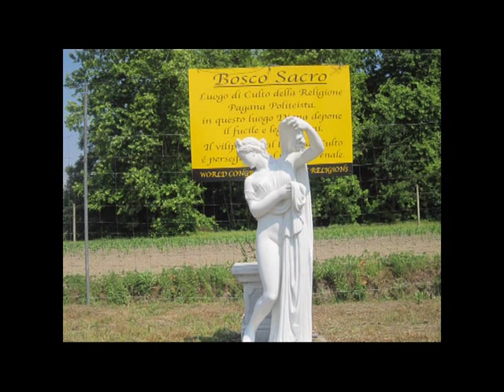Don Fortunato Di Noto "...Sono su questo tono le incredibili calunnie..." [550A]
...e radici della pedofilia.
5/1000 a Salute e Ambiente; Nel Bosco Sacro di Jesolo. [02:14] Don Fortunato Di Noto "...Sono su questo tono le incredibili calunnie..." in e prima risposta di Claudio Simeoni in ; [06:30] Quanti pedofili ha scovato Di Noto? ; [07:14] Sito Associazione Prometeo su Fortunato Di Noto; [10:10] Don Marco Pozza; [11:12] "VA A CAGAR STRONZOO" si è sentito toccato; [12:10 a 62'10"] Registrazione Marco Marchese in Mi Manda RAI 3 2006 "Starsene in silenzio!" la parola d'ordine delle persone della Chiesa. Il vescovo (mons. Carmelo Ferraro) del pedofilo don Bruno Puleo, chiede 200.000 Euro alle vittime per danneggiamento dell'immagine della diocesi di Agrigento